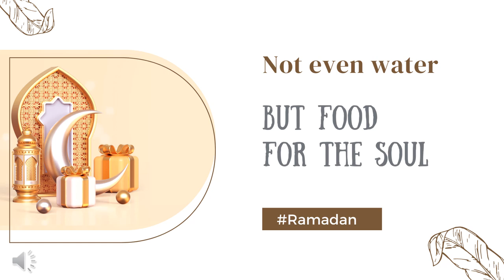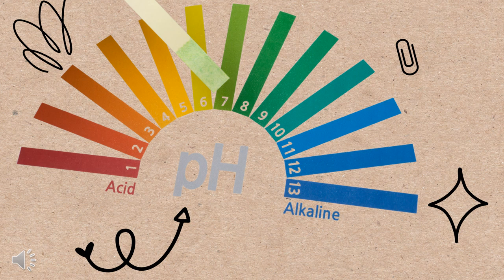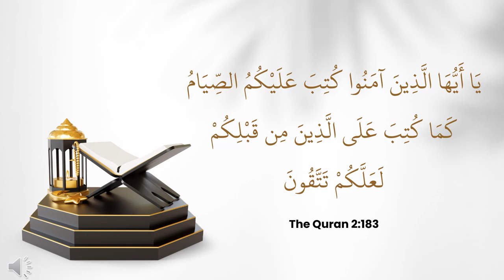Summary of Ramadan Workshop March 2023